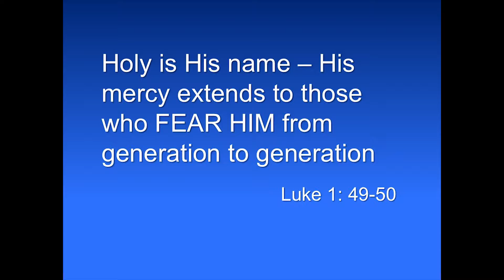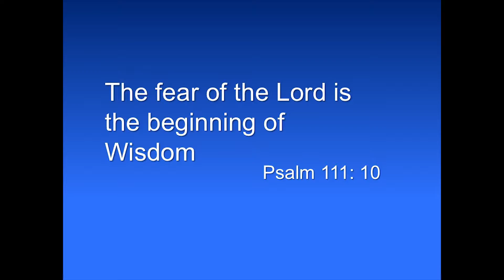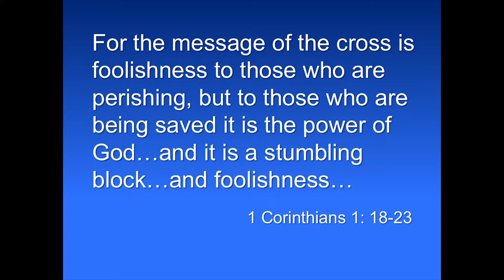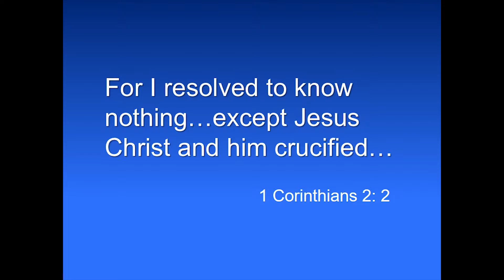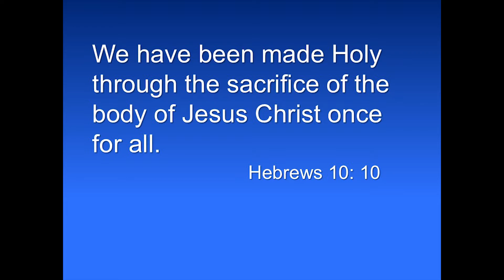The Power of God - 20 Dec 2015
Rev. Drew encourages us to get to a place where we are 'living in the core', with the cross as our foundation. It is at the cross that life changes and the energy of God is released. It is how we get to that place of empowerment.
The power of God working in us can do infinitely more than we can ask or imagine.